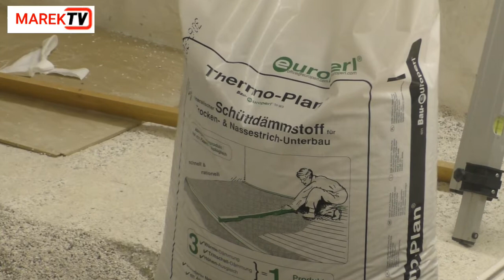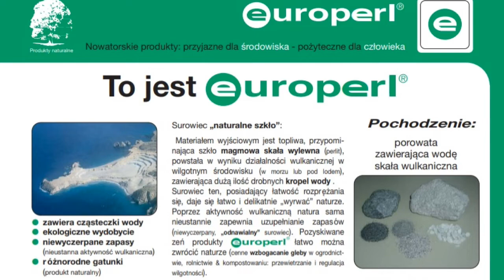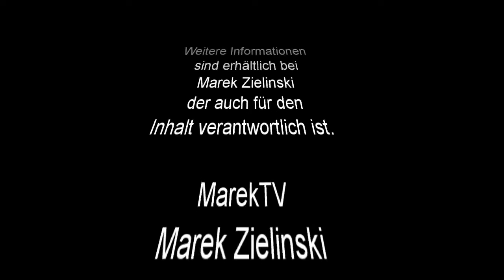NEWS DNIA - 22.12.2021 - ZRB ALTEX SP.Z.O.O. odwiedza Stauss Perlite GmbH w St. Pölten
Na zaproszenie mgr Andreasa Stefenelliego z firmy Stauss Perlite GmbH przybyli do Austrii pracownicy oraz właściciel firmy ALTEX Sp.z.o.o by zapoznać się z ekologicznymi produktami produkowanymi w Dolnej Austrii.
Podczas spotkania zostały zaprezentowane materiały termoizolacyjne ThermoFloor, ThermoPlan oraz siatka ceglana Stauss.

Dzisiejsza relacje MarekTV🎥🇵🇱poświęcamy całkowicie tematom budowlanym.
Serdecznie zapraszamy!!!